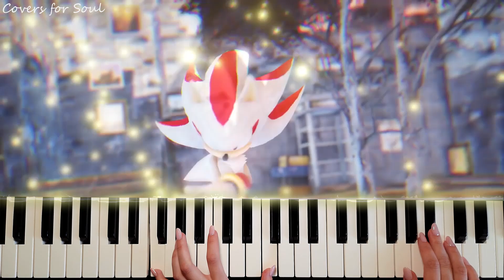Sonic Dance 2 - Kraken Theme (PIANO COVER)